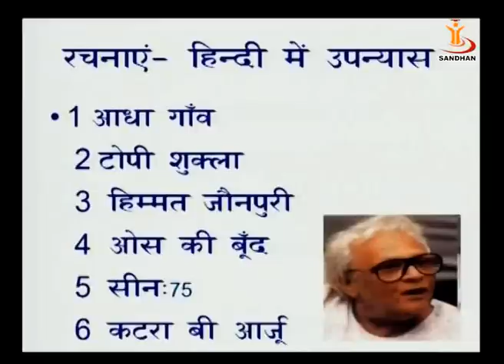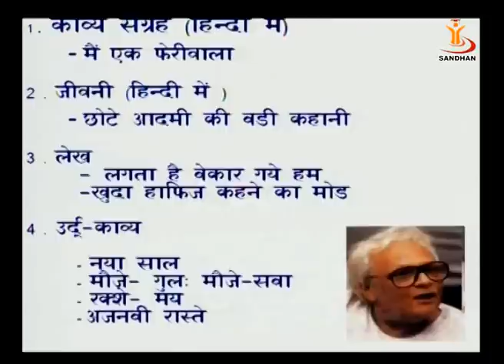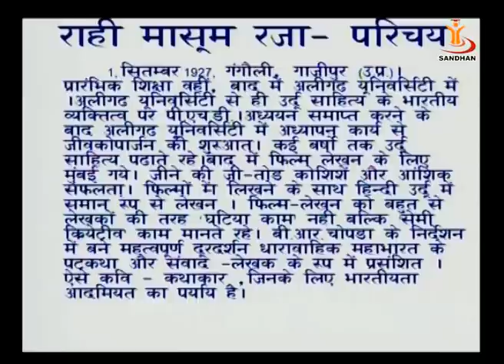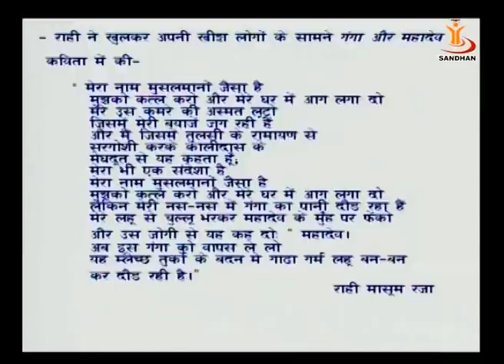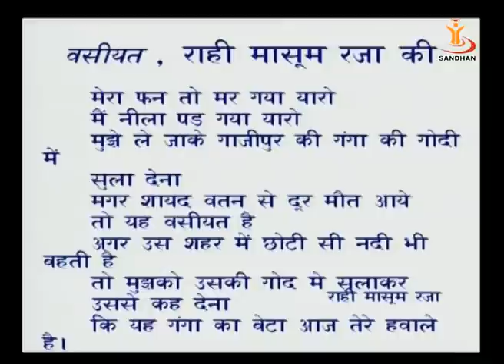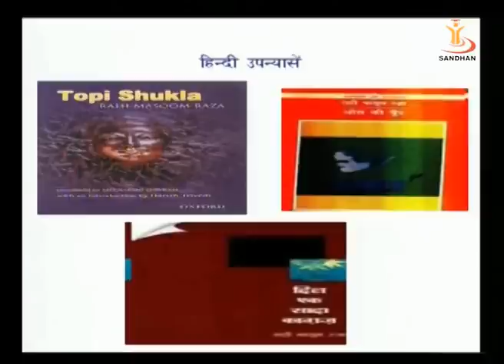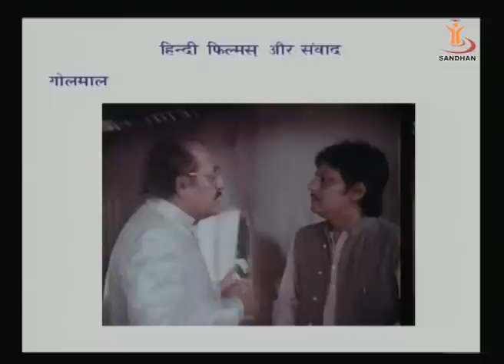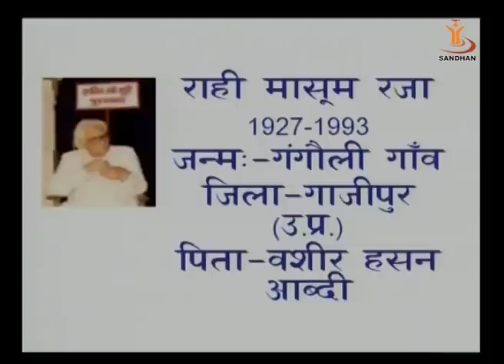SANDHAN(AGIC): Rahi Masum Reza